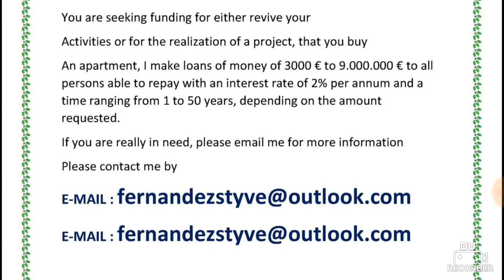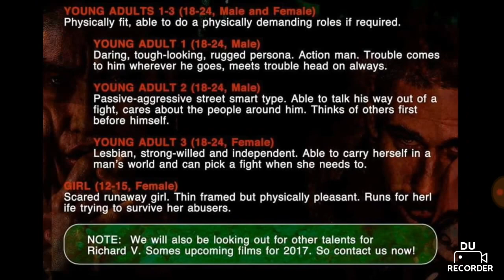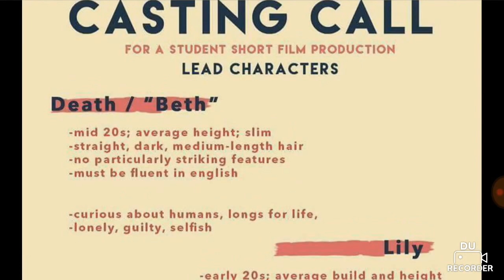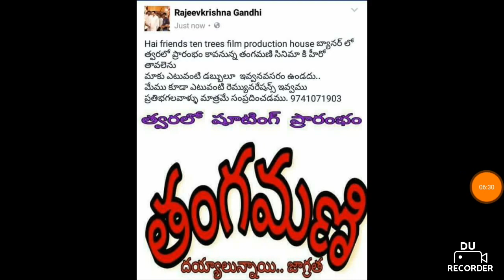Casting calls / Audition news 2017 April 3rd week